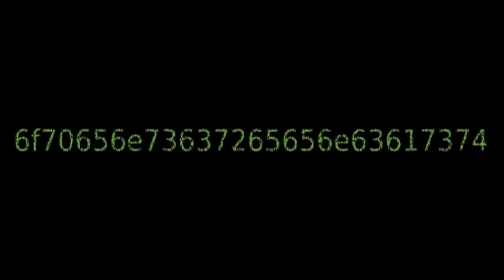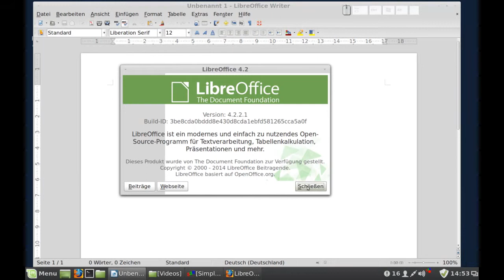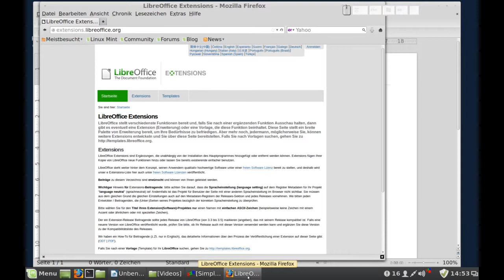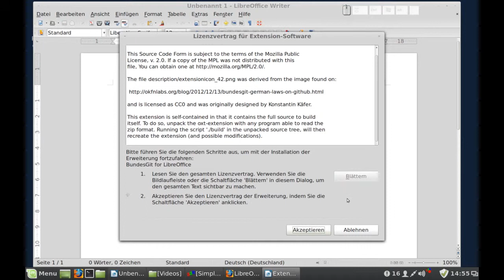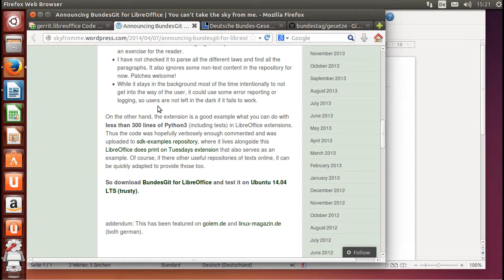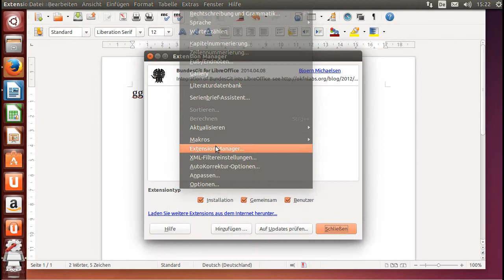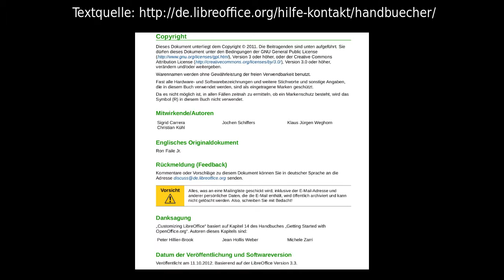LibreOffice Makro - Erweiterungen (Extensions), BundesGit für LibreOffice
Hinweis: Nach einem LibreOffice-Neustart dauert es ca. 5 Minuten bis die bundesgit-Erweiterung funktioniert.